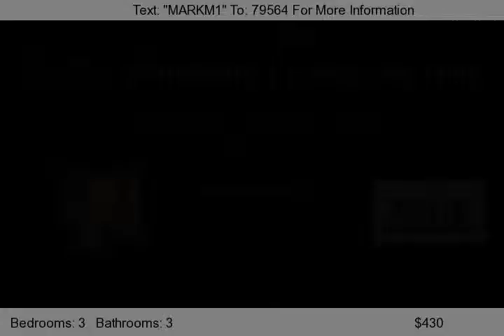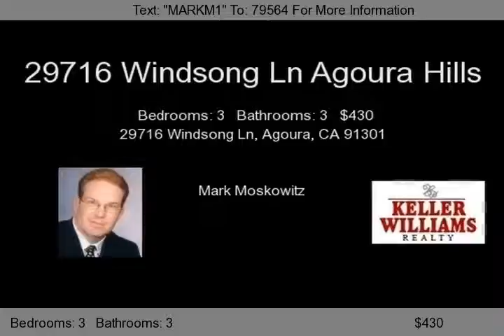29716 Windsong Ln, Agoura, CA 91301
This highly upgraded home is the largest model offering formal living room with high ceilings, raised hearth fireplace, wetbar and laminate wood flooring. A huge kitchen-nook combination with stainless steel appliances, recessed lights, and breakfast bar opens to adjacent family room with its glass door to the back patio. &#40;Great for entertaining!&#41; Also features an indoor laundry room.